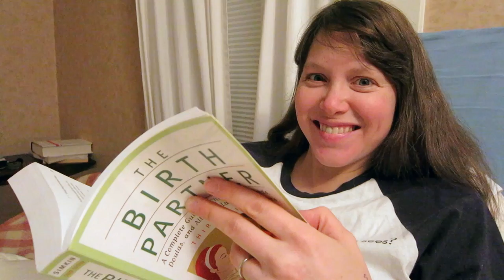Laura Reading up for the Birth